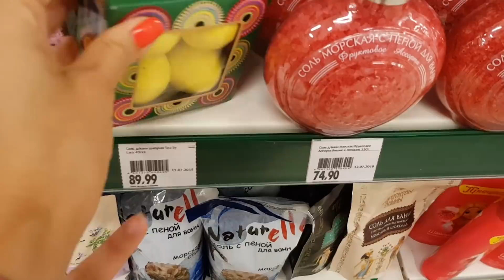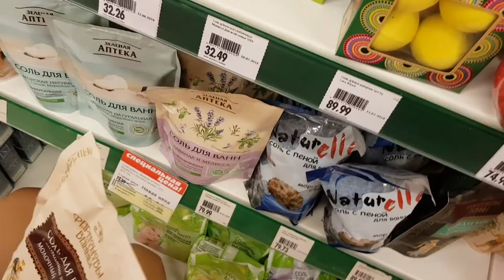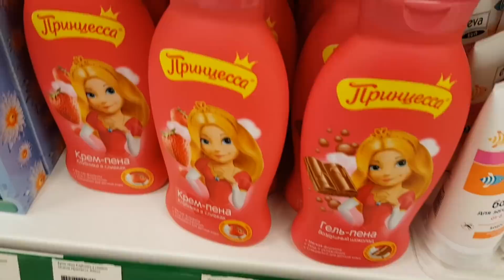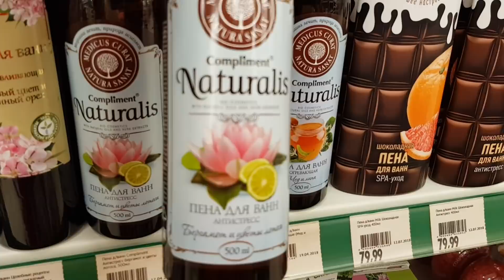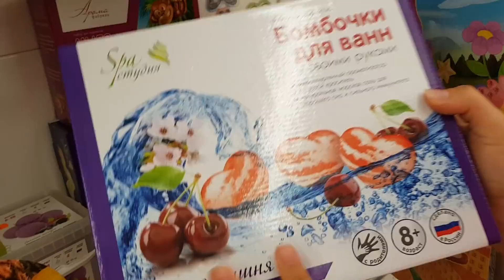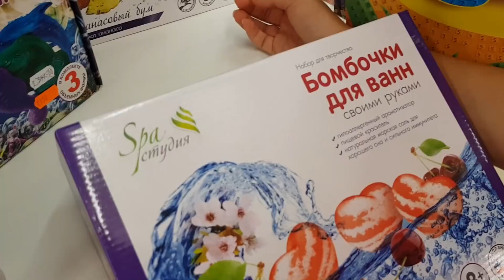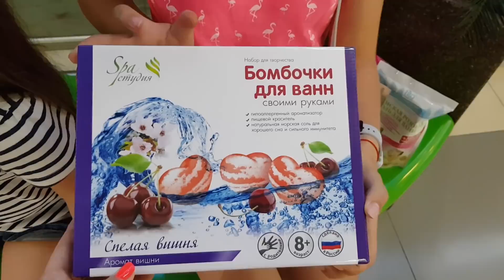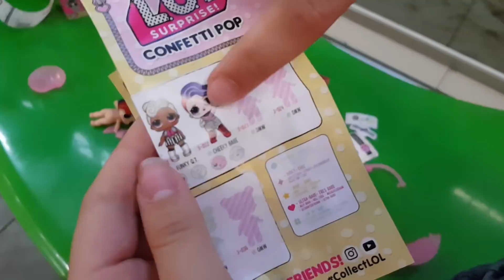Много Подарков Шоппинг Челлендж. Many Gifts Shopping Challenge